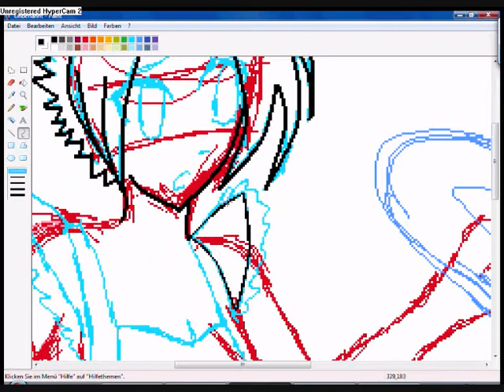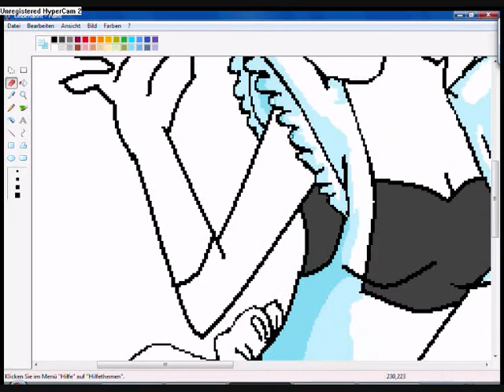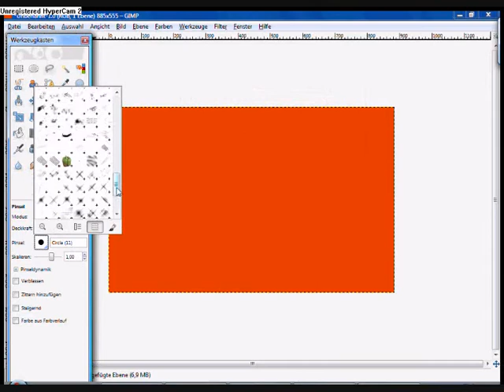Thanks for 70 Subs =3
Thank you for the 70 Subs!!! U ARE THE BIST EVER!! =D

The music is reserved by ©P!nk